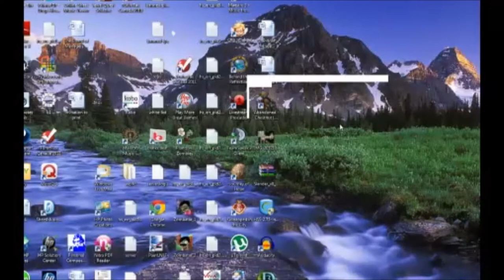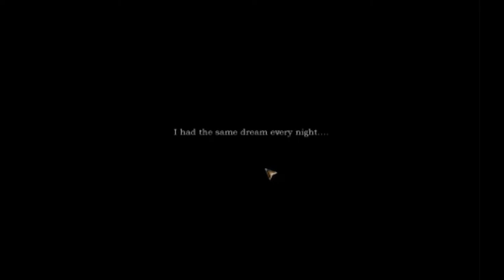Knadz Plays Abandoned: Chestnut Lodge Asylum Part 1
In order to test out some programming I play yet another point and click.